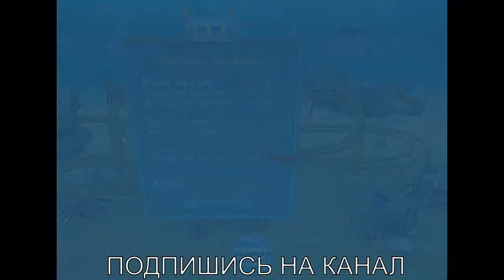Тайны шести морей скачать онлайн Ocean Quest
Тайны шести морей полная версия игры, скачать / Игра Тайны шести морей играть, скачать онлайн.

Соскучились по красочным аркадам в духе легендарной "Giza" или "Luxor"? Захотелось расслабиться и провести время в компании очередной казуальной забавы? Желаете весело убить время? Тогда новоиспеченная аркада "Тайны шести морей"  - создана специально для вас. Приготовьтесь отправиться в захватывающее путешествие по бескрайним океанским просторам, опуститесь на самое дно для борьбы со взбесившимися механизмами, спасайте рыбок и прочих подводных обитателей, а также насладитесь уже до боли знакомым игровым процессом, который все также увлекателен, как и обычно...

Тайна Шести Морей / Secrets Of The Six Seas / Ocean Quest / Скачать Тайна шести морей - ключ к игре бесплатно.

Год выпуска: 2009
Жанр: Аркада
Разработчик: Alawar
Издательство: Alawar
Язык интерфейса: Русский

Получить ключ для бесплатной регистрации в игре без отправки смс.